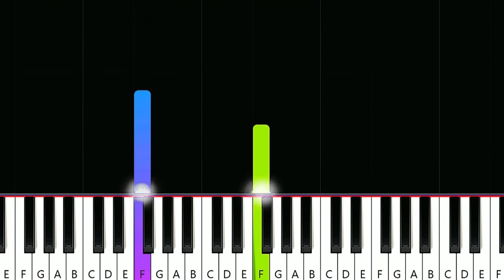Jax Like My Father EASY PIANO TUTORIAL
Hi there, we aim to be the first to bring you new piano tutorials from your favourite artists.
About us:Piano TV  makes piano tutorials for everyone. Whether you're a beginner, intermediate or professional player, we have everything! Our channel features piano/Synthesia tutorials for themes from movies, video games, classical music, anime and much more! These vary in difficulty from easy to medium to hard. We also upload lots of piano memes! If you have a request, make sure to comment it below!